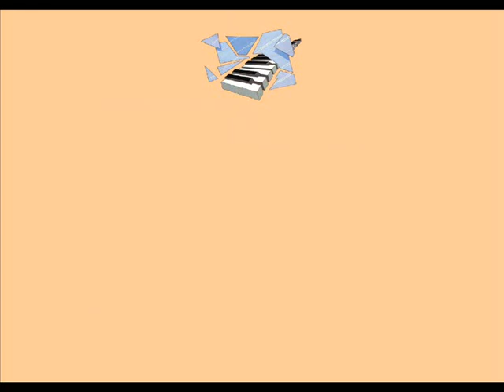Nu Soul Habits - Cross My Heart (1994)